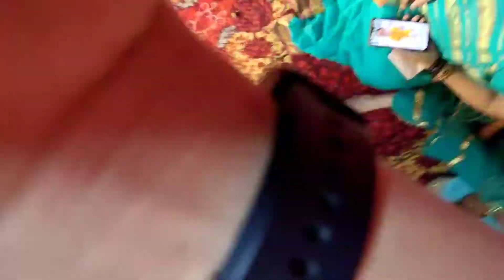Sangeet function | desi sangeet and mehandi function | sultanpur wedding and mehandi function vlog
hey guys.